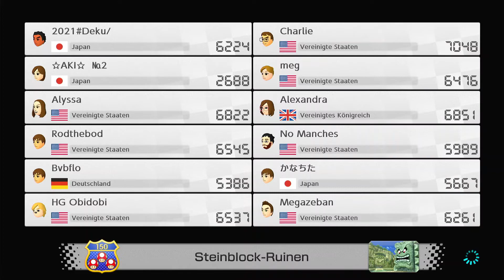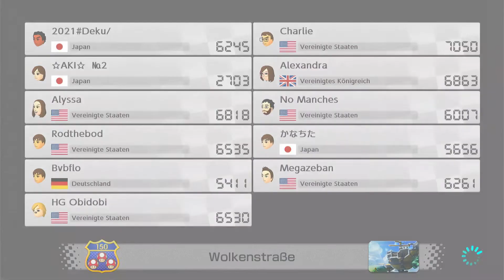You wouldn't believe that! The Perfect Race to Victory! Mario Kart 8 deluxe online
In this video we play Mario Kart 8 Deluxe Online.
The character in today's video is Mario.
We drive 4 tracks in this Mario Kart Online, these are Stone Block Ruins, Cloud Road, Toad's Highway and Yoshi's Track.
Stone Block Ruins is the final track in the Mushroom Cup in Mario Kart 8 and Mario Kart 8 Deluxe.
Cloud Road is the first track in the Special Cup in Mario Kart 8 and Mario Kart 8 Deluxe.
Toad's Highway is a track in Mario Kart 64 and is located in the first place of the Flower Cup.
Yoshi's slope is from Mario Kart: Double Dash!! and competes as the third stage in the Star Cup.
Toad's Highway is represented in Mario Kart 8 Deluxe in the Panzer Cup.
Yoshi Track is the first track of the Eggcup in Mario Kart 8 Deluxe.

►SUMMARY
Lets Play Mario Kart 8 Deluxe Online.
Mario Kart 8 Deluxe is one of my favorite Nintendo games.
We're playing Mario Kart 8 Deluxe on the Nintendo Switch.
Mario Kart 8 Deluxe is a Nintendo Switch game.

►VIDEO CONTENT
0:00 track selection stone block ruins
1:06 1st race stone block ruins
4:00 route selection Cloud Road
5:38 2nd race Cloud Road
8:42 Route selection Toad's highway
10:01 Race 3 Toads highway
13:01 Route selection Yoshi's track
14:13 4th race Yoshi's track